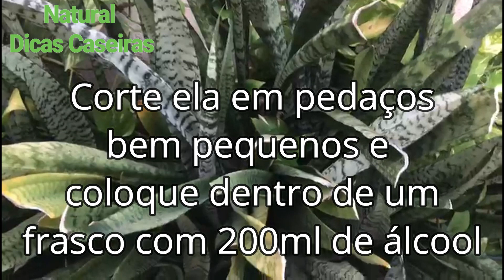COLOQUE 1 FOLHA NO ÁLCOOL Apenas 1 VEZ/ BASTA ISSO PARA SOLUCIONAR SEUS PROBLEMAS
ATENÇÃO!